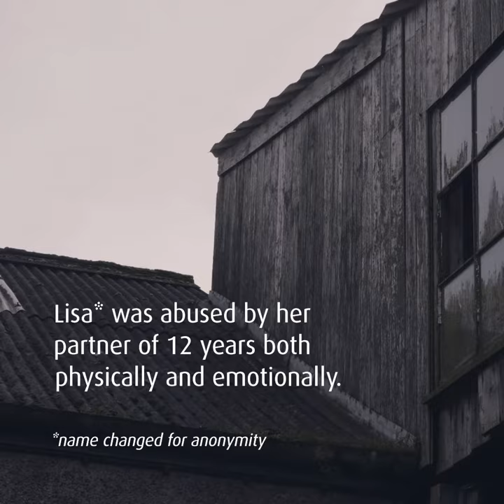Stop people like Lisa from falling through the cracks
Lisa left her stable life in Sydney when her partner of 12-years turned violent.
Like many who walk through our doors at CatholicCare Victoria, Lisa had come for help putting food on the table… but she actually found so much more.